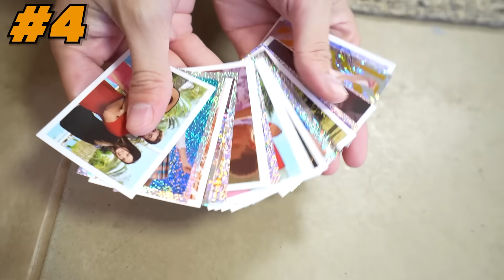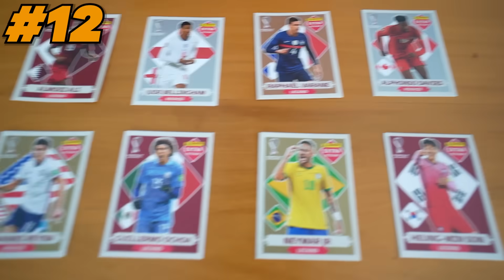24 YOUTUBERS EM 24 HORAS (Natan Por aí, Luccas Neto, Geleia …)